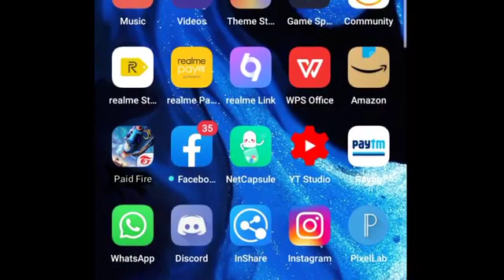free fire in 2099 🕑🕑🕑🕑😎😎😎😎😎